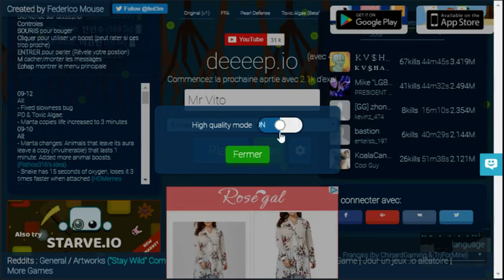DEEEEP.IO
Un mix entre Agar.io et slither.io dans lequel tu peu changer de personnage une fois un certain nombre de points obtenus.